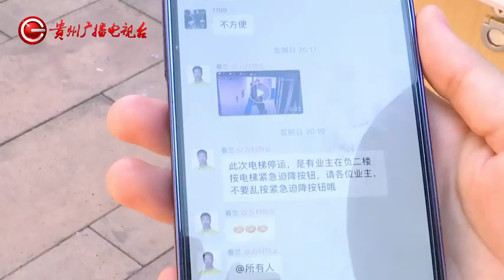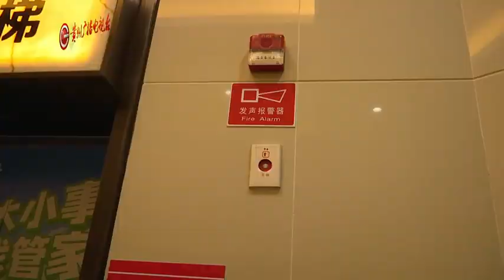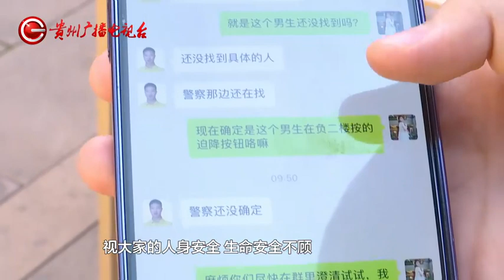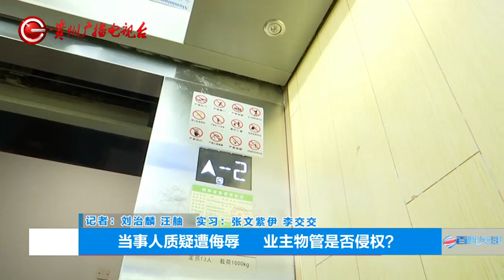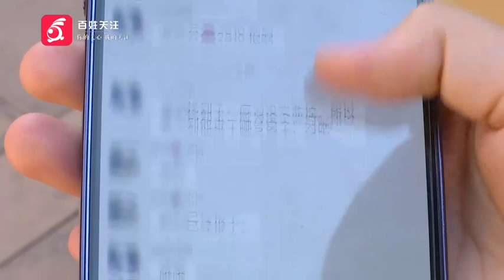贵阳一男子等电梯时摸了这里，竟被业主在群里辱骂！当事人大呼冤枉……